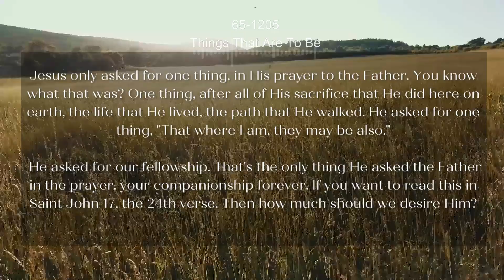65 1205 Things That Are To Be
Daily Bread
John 17:24
Father, I will that they also, whom thou hast given me, be with me where I am; that they may behold my glory, which thou hast given me: for thou lovedst me before the foundation of the world.